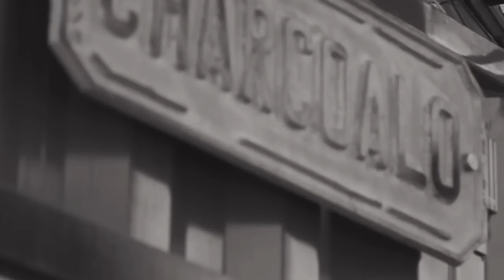LEE JONG SUK - @STAR1 PHOTO SHOOT #01